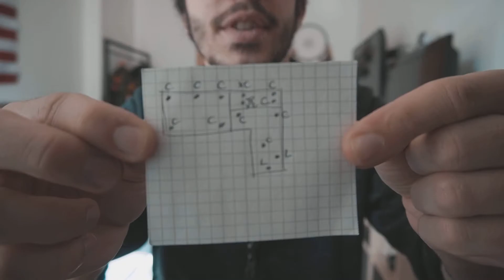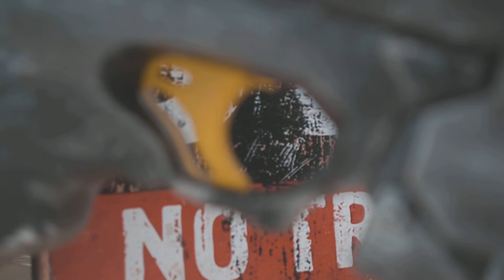Je transforme un simple NERF RIVAL en MÉGA BLASTER DU FUTUR !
⏩ Et voici ma façon bien à moi de transformer un banal jouet en plastique en un blaster du futur.
Désormais prêt à zigouiller tous les aliens en cas d'invasion extraterrestre (fonctionne aussi contre les zombies) !
Je vous montre pas à pas comment j'ai réalisé cette personnalisation, en espérant que cela pourra vous donner de chouettes idées.

🎥 MON MATÉRIEL DE TOURNAGE :
Sony A6100 + Sony 10-18mm f/4 + Sigma 56 f/1.4 DC DN.
GoPro Hero 7 Black avec tout un tas de fixations officielles.
Manfrotto Pixi, Rhode VideoMicro, cartes SanDisk, Aputure AL-M9...

💌 CREDITS TO :
➀  Y&V - Lune.
➁ Galshi Revolution - Futur.

📌 CHAPITRES :
00:00 Présentation du Nerf Rival
01:45 Démontage complet
03:53 Ponçage et peinture d'apprêt
05:58 Début de la customisation
08:12 Premier aperçu et remontage
08:59 Résultat et tests